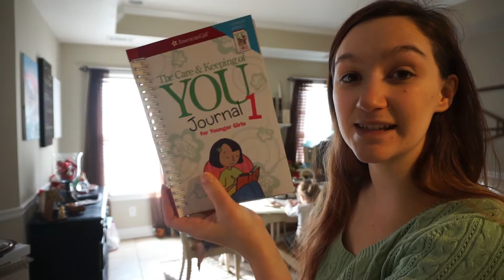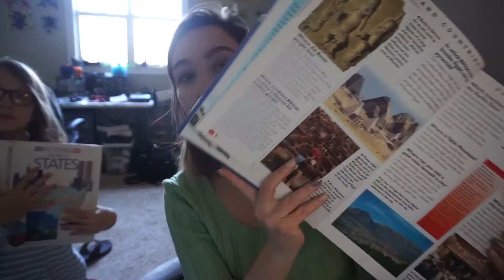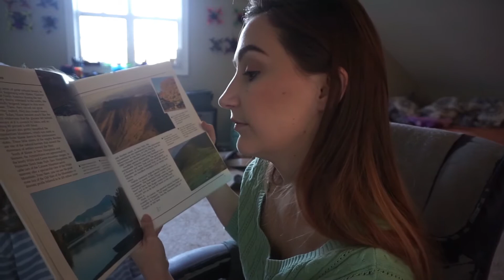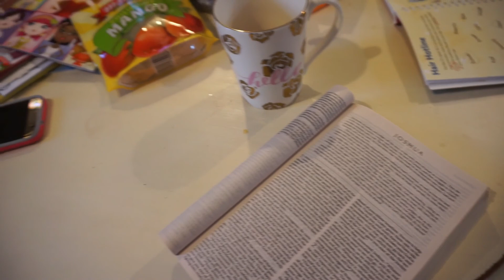Day In The Life of a Homeschool Mom of 2| SAHM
Hi Loves! This is  a vlog from our first day back to homeschooling after Christmas Break. This is now how everyday goes but a pretty close look at what we normally try to do each day.

Potty Seat-